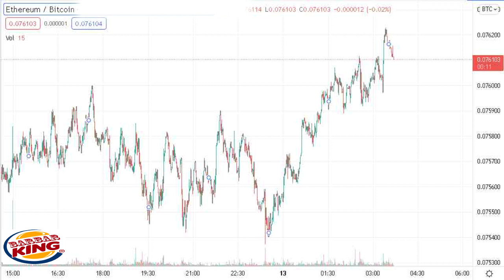TOKEN SEVEN BITCOIN ETHEREUM DREAMING A GOLD COLOURED TESLA FROM ELON MUSK DANCE WITH BUTTER BTS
Say Lalisa love me Lalisa love me
Call me Lalisa love me Lalisa love me
aljana attitude
mwol deo eojjeoragu
The loudest in the room